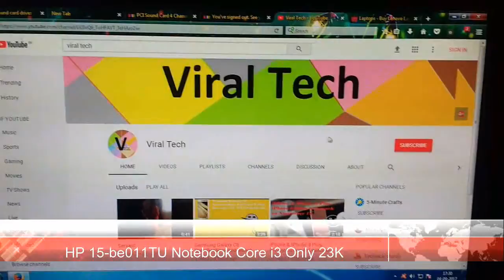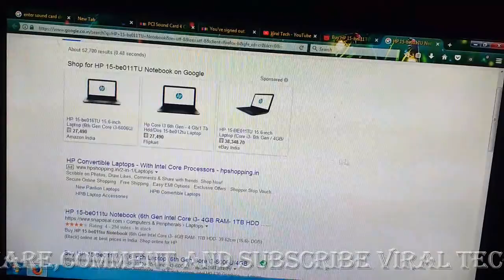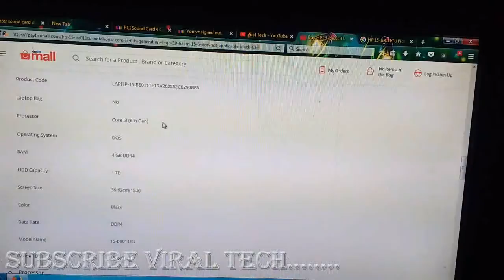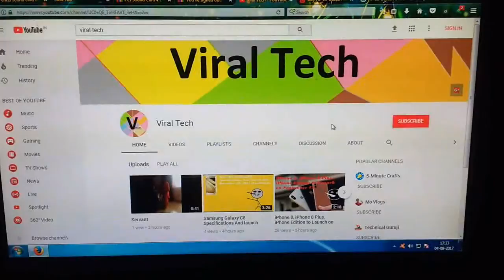HP 15-be011TU Notebook Core i3 (6th Generation) Laptop Rs 23790 Only.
HP 15-be011TU Notebook Core i3 (6th Generation) /4 GB / 1 TB /39.62cm(15.6) / DOS (Black)

Rs 23790